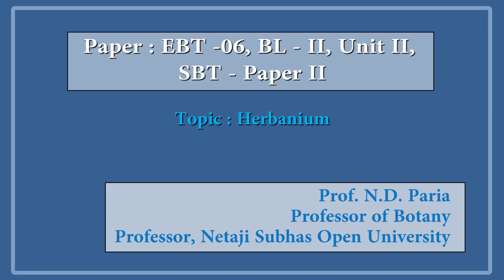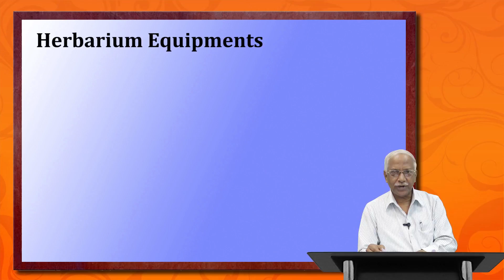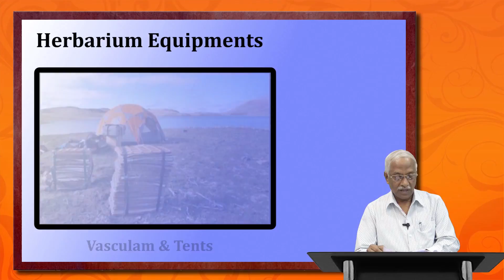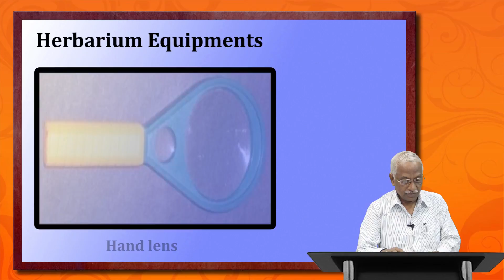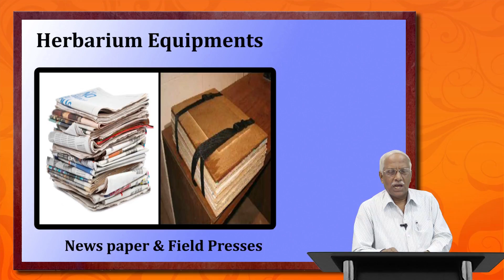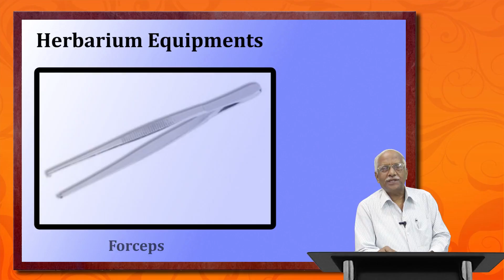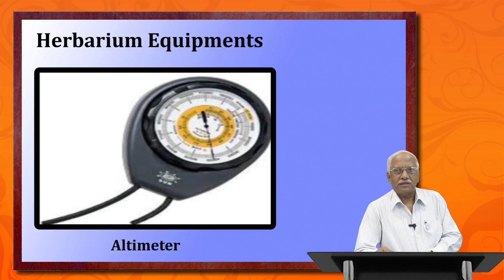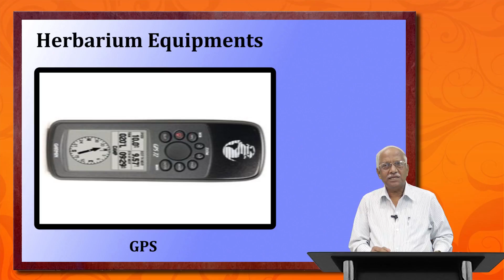EBT - SBT - Herbarium by Prof. N.D. Paria Part - 1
Netaji Subhas Open University - EBT - SBT - Herbarium by Prof. N.D. Paria Part - 1